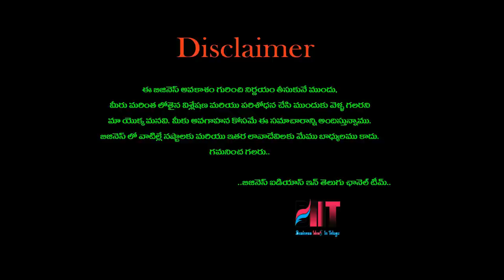బిజినెస్ ! Small business ideas! New business idea's! business ideas ! Low Investment Business Idea